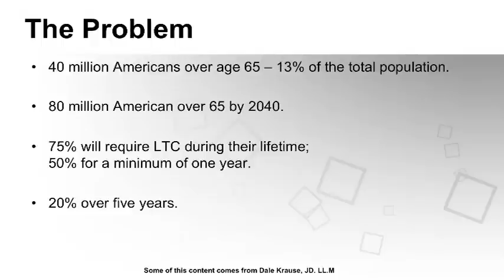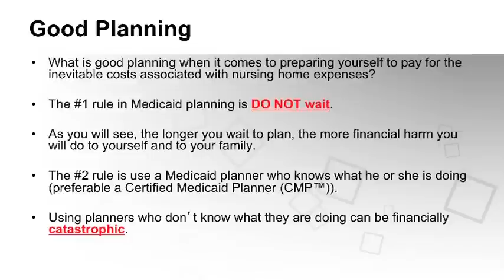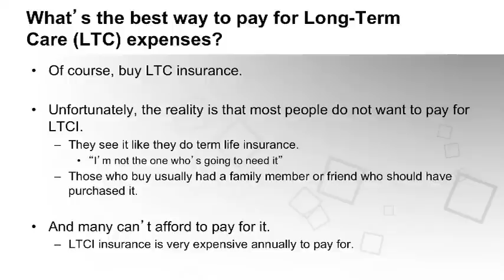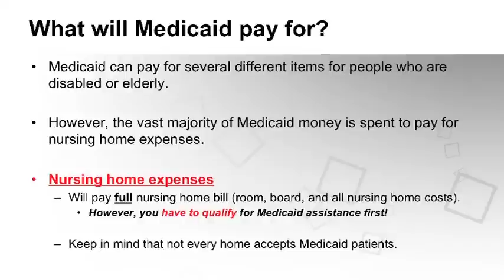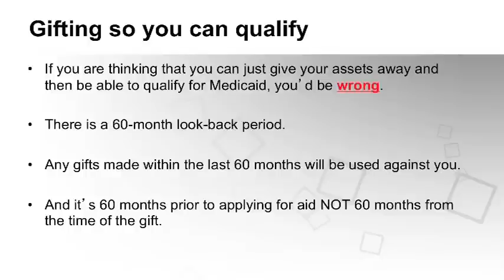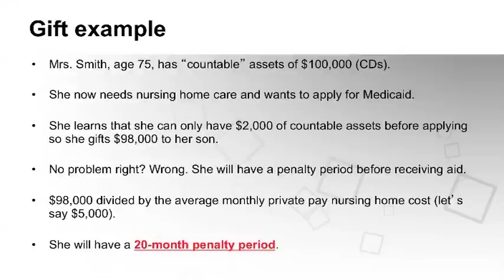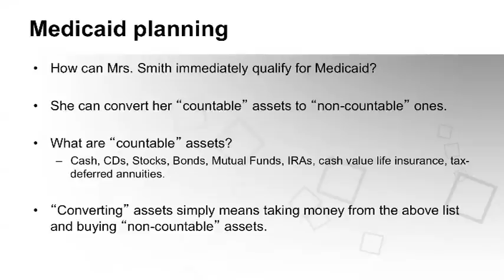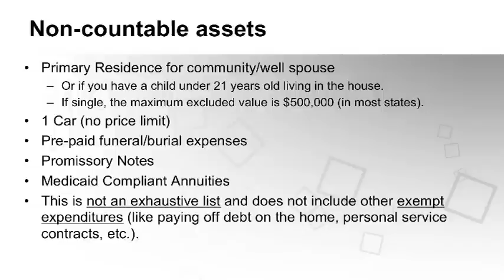Medicaid Part 1